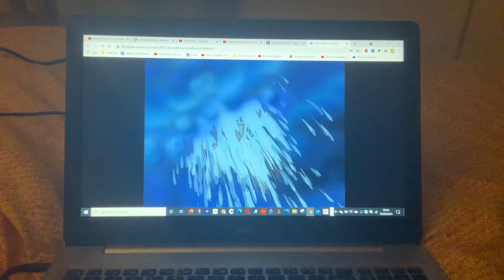Winnie The Pooh Fish Out Of Water HD Pt. 42